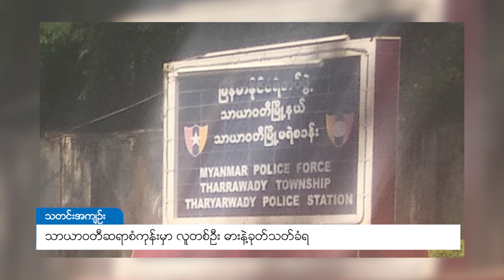DVB - သာယာဝတီ ဆရာစံကုန်းမှာ လူတစ်ဦး ဓားနဲ့ခုတ်သတ်ခံရ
ပဲခူးတိုင်းဒေသကြီး၊ သာယာဝတီမြို့၊ လှည်းလမ်းကူး ကျေးရွာအုပ်စု၊ ဆရာစံကုန်းရပ်မှာ နိုဝင်ဘာ ၁၃ ရက်နေ့က လူတစ်ဦး ဓားနဲ့ အခုတ်ခံရတာကြောင့် သေဆုံးခဲ့တယ်လို့ ဒေသခံတွေထံမှ သိရပါတယ်။